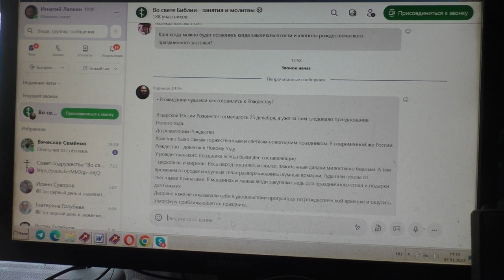Стопоклонная молитва. Кузьмин Николай Георгиевич